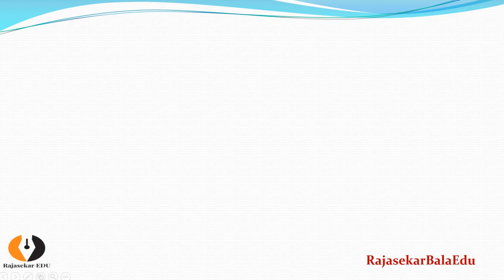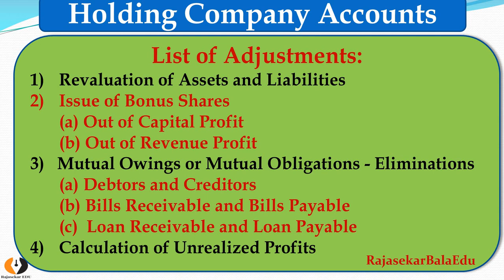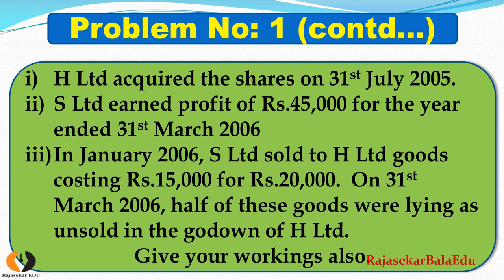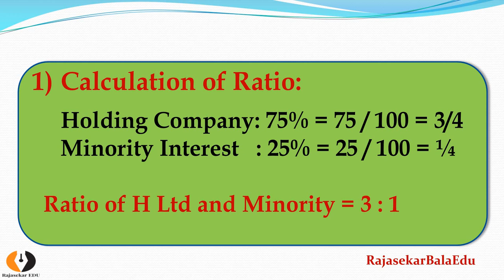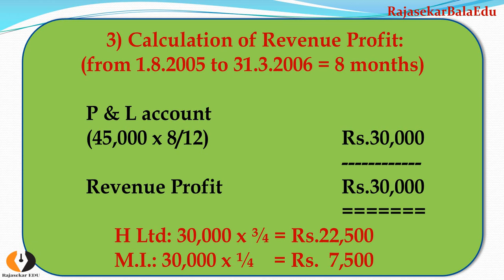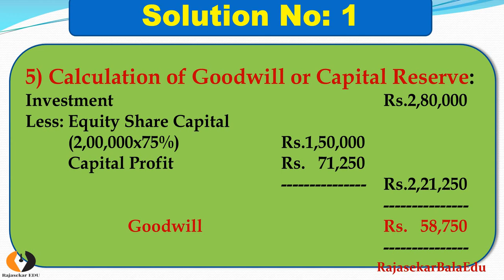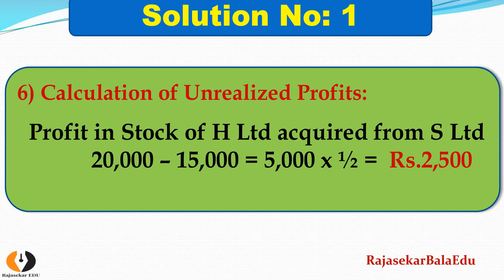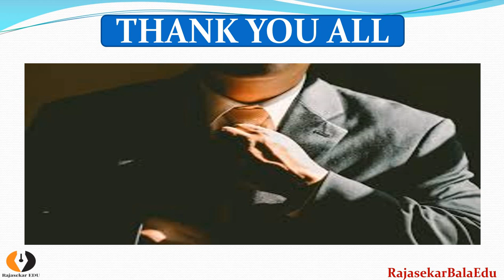Holding Company Accounts|Video-5|Advanced Problem with Solution|Adjustment|Easy Step|Tamil|Rajasekar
Holding Company Accounts|Video-5|Advanced Problem with Solution|Adjustment|Easy Step